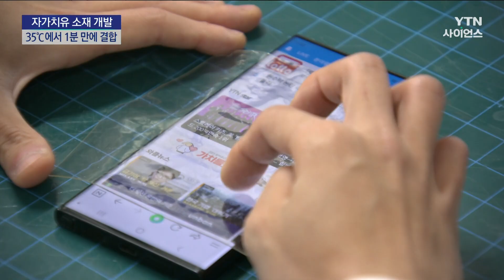흠집내고 잘라도 원상 복귀...자가치유 소재 개발 | 과학뉴스 23.11.27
[앵커]
흠집이 생기거나 잘려도 원래대로 돌아오는 자가치유 소재가 개발됐습니다.

지금까지 개발된 자가치유 소재들보다 투명해진 데다, 자가 치유가 가능한 온도가 실온까지 낮아져 상용화에 한발 더 다가섰다는 평가입니다.

양훼영 기자입니다.

[기자]
새로 개발한 자가치유 소재를 스마트폰에 보호필름처럼 붙여봤습니다.

투명해서 화면을 보는 데 어려움이 없고, 터치도 가능합니다.

거친 솔로 세게 문질러도 쉽게 흠집이 나지 않습니다.

칼로 자른 뒤 실온 수준인 35도의 열을 가하자 1분 안에 재결합이 되고, 6시간이 지나자 거의 원상태의 강도로 돌아왔습니다.

국내 연구진이 개발한 이 소재는 기존 단점이었던 투명성을 크게 높이면서도 강도와 복원력까지 유지했습니다.

자가 치유된 이 소재는 비틀거나 잡아당겨도 멀쩡하고, 2kg의 아령도 끄떡없이 들어 올립니다.

신발 밑창 수준의 인장 강도를 지녔는데, 최대 10kg짜리 추를 매달아도 거뜬합니다.

연구팀은 고분자 속에서 끊어졌다가 붙는 과정을 빠르게 반복하는 새로운 수소 결합 구조를 만들어 소재 스스로 손상을 회복하도록 만들었습니다.

[박제영 / 서강대 화공생명공학과 교수 : (소재가) 부드러워지면 여름철이라든지 온도가 높아졌을 때 흘러내려 버리는 단점이 있거든요. 그래서 6시간 정도면 흘러내리지 않는 특성과 자가 치유력을 동시에 향상시킬 수 있는 최적화 구간이라고….]

연구팀은 개발한 소재가 투명도가 높고 흠집이 잘 나지 않아 디스플레이 보호필름으로 활용성이 높다고 설명했습니다.

또, 개발한 소재를 스프레이 형태로 바꿔 국내 완성차 업체와 함께 자동차용 코팅제 개발도 진행 중이라고 밝혔습니다.

YTN 사이언스 양훼영입니다.